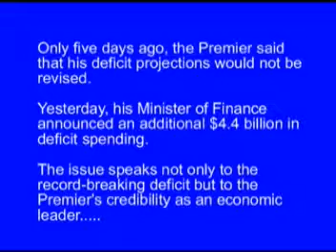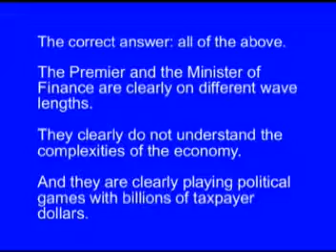Chudleigh on the Ballooning Deficit - June 2, 2009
Ted Chudleigh (MPP Halton) asks the Minister of Finance why deficit projections have changed so rapidly. Only 5 days ago, the Premier said that the government was 'on track.' Now they say the deficit will jump by $4.4 billion. The Liberal economic failures just keep coming.